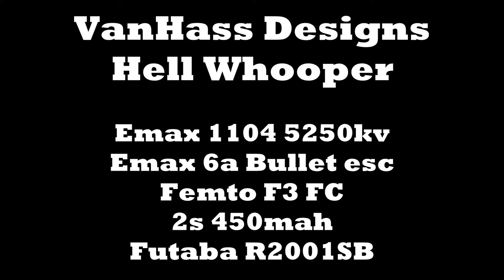Van Hass Hell Whooper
VanHass Designs Hell Whooper: Designed to be as small and minimalistic as possible. Set to run 1.9, 2 and 2.3" props.

Set up:
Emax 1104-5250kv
Emax Bullet 6A Dshot esc
Emax F3 Femto FC
Emax 2330 props
Futaba R2001SB
Fx798T camera
2s 450mah